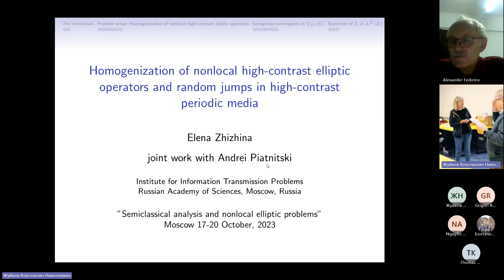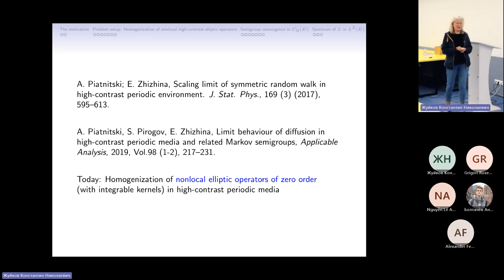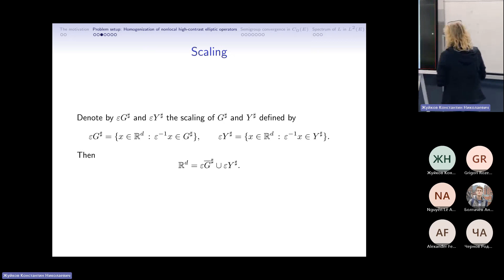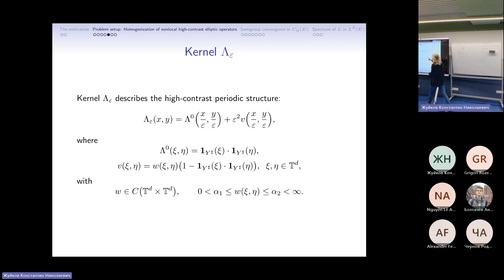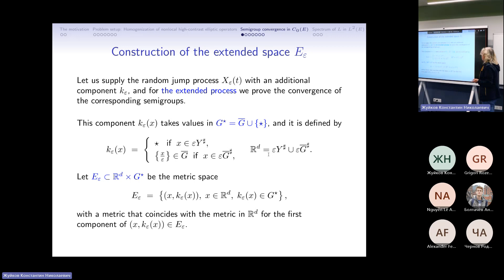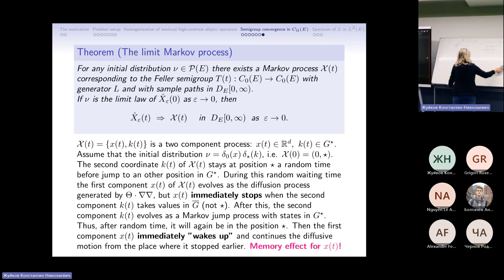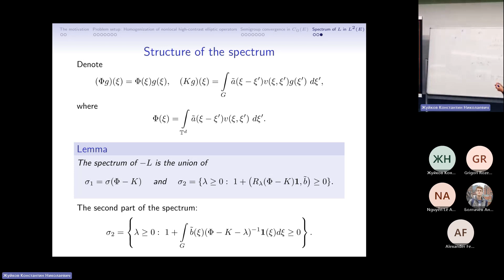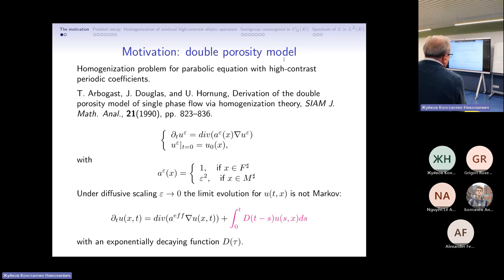Homogenization of Nonlocal High-contrast Elliptic Operators and Random Jumps in High CPM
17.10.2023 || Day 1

Homogenization of Nonlocal High-contrast Elliptic Operators and Random Jumps in High Contrast Periodic Media

E. Zhizhina
Institute for Information Transmission Problems of RAS, Moscow, Russia
The Arctic University of Norway, Narvik, Norway

The talk will focus on homogenization problem for nonlocal convolution type
elliptic operators in a periodic high-contrast environment. These operators can be
considered as generators of random jump processes in periodic high-contrast media.
For such processes we construct the related semigroup and prove that the limit
dynamics remains Markovian, if we consider the jump process on an extended state
space. I also discuss the spectral properties of the generator of the limit process. My
talk is based on the recent joint work with Andrei Piatnitski.